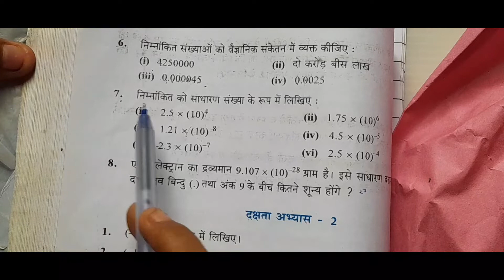घातांक कक्षा 7 गणित अभ्यास 2(E) के प्रश्न 7 और 8 का हल सबसे आसान हुआ हल करना।